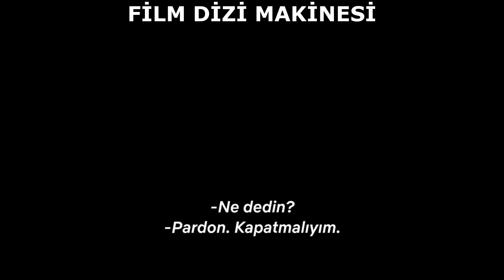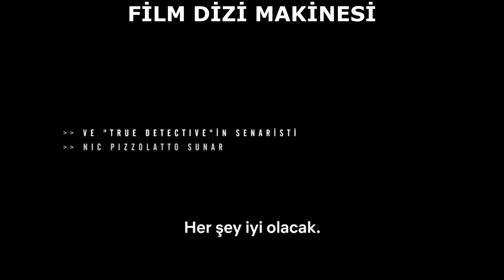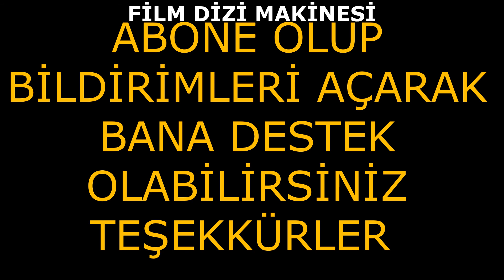Netflix 2. Sıra SUÇLU Filmi İncelemesi - 2021 Spoiler İçerir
NETFLİX FİLMLERDE 2. SIRADAKİ SUÇLU FİLMİ İNCELEMESİ YAPTIM DOSTLAR SİZİN İÇİN KENDİMİ FEDA ETTİM :) ORJİNALİNDEN HALLİCE DİYELİM FİLMİN BÜTÜN DETAYLARI VİDEODA SPOİLER İÇERİR , VİDEOLARIN DEVAMI VE KANALA DESEK OLMAK İÇİN LÜTFEN ABONE OLUP BİLDİRİMLERİ AÇMAYI UNUTMAYINIZ , EN GÜNCEL FİLMLER EN YENİ DİZİLER YOUTUBE KEŞFET FİLMLERİ ARADIĞINIZ HERŞEY KANALIMIZDA